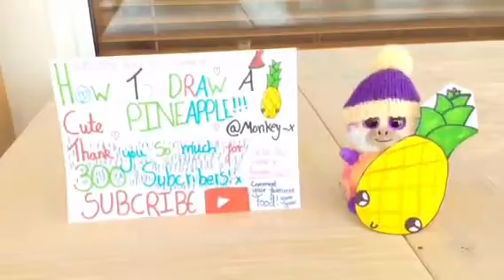How to draw a pineapple 🍍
Hey guys it’s monkey _x!! Xx
This was one of my favourite videos to film I hope you enjoy xx